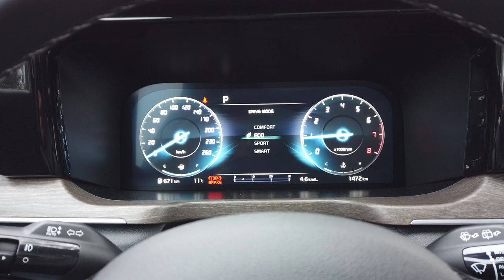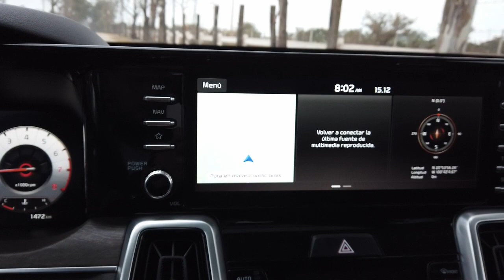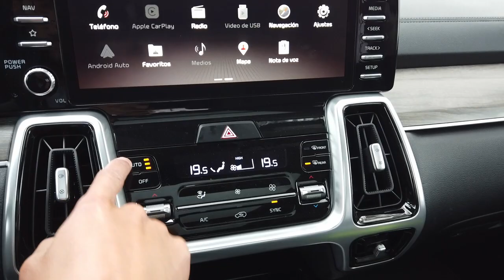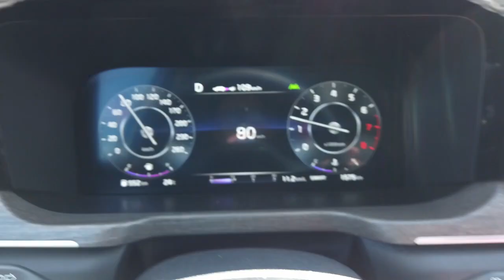KIA Sorento SXL: para viajar en modo turbo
Ahora, la marca incorpora una nueva versión tope de gama llamada SXL que agrega motor turbo 2.5 litros con 277 hp, 311 lb-ft y transmisión DCT (doble embrague) de 8 velocidades

Ya disponible en nuestro país, KIA Sorento SXL 2022 tiene un precio de $879,900

🎵Track Info:

Title: Moonlight pt 2 by Roa

Música 2

🎵Track Info:

Title: Ragga Groove by Peyruis